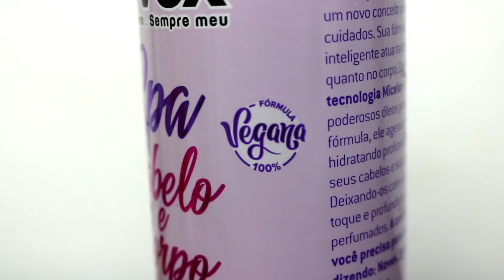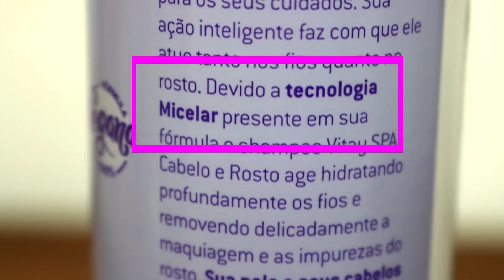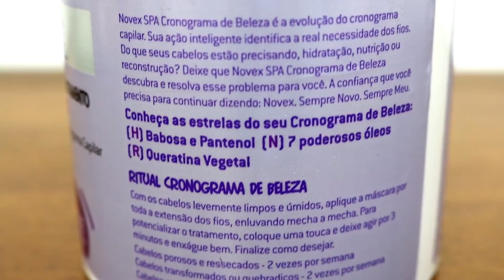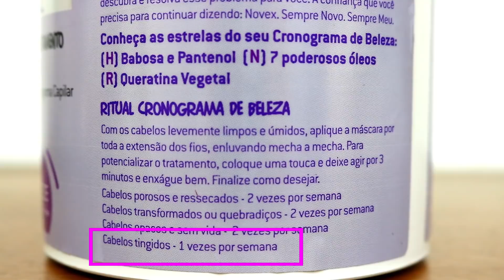SPA EM CASA DESCOMPLICADO c/ shampoo demaquilante,hidratante corpo+cabelo,máscara/embelleze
Quem não ama, depois de um dia cansativo, ter aquele momento de SPA em casa? Pra relaxar e cuidar de você sem complicação, compartilhei o passo a passo e a minha experiência de uso com os novos produtos da Embelleze, a Família Spa... tem shampoo que é demaquilante também, tratamento condicionante que cuida do corpo e do cabelo, máscara inteligente...Vem assistir!